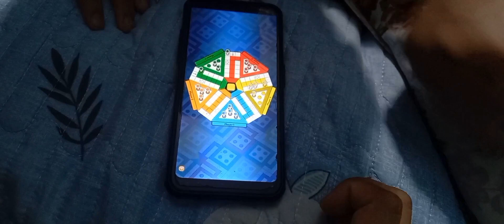Hamro ghar estoi xa aaboo k garnu 🤟🏻🤣💕familyvlog diyaasha🌊darjeeling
Hello everyone 😁
This is what we do after our exams gets over 🤣💕